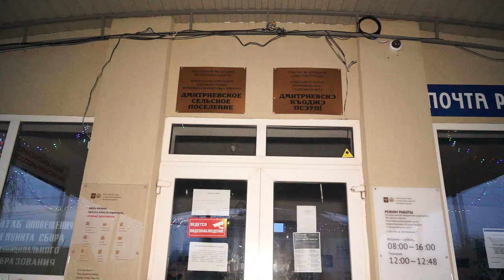02-04-2020 г Рейдовые мероприятия в районе